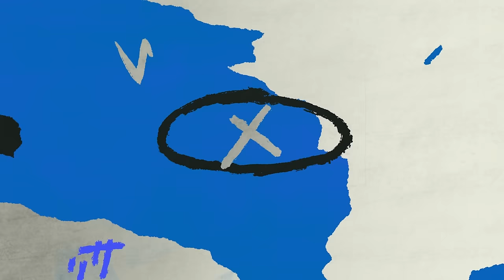완벽한 피칭, 견고한 불펜, 승리 직후의 모습 애프터매치 (04.20 한화전)